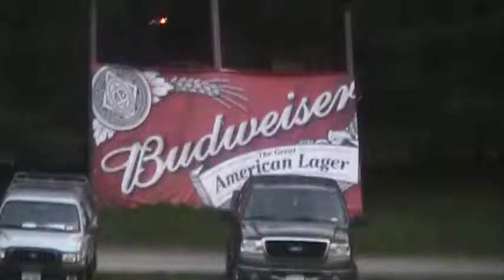TYLER DIPPEL - BOLD move last lap takes the lead at OCFS - August 2012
Dippel makes a BOLD move to take the lead at Orange County Fair Speedway on last lap starting at the 3rd  and into the 4th turn.  Watch crowd cheer.  Great performance!!